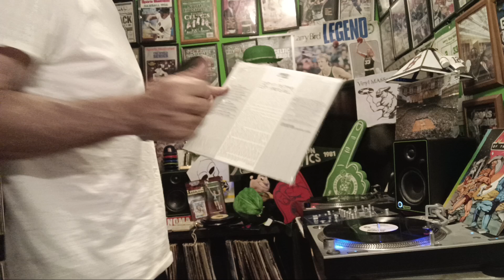Dusty Springfield for superlink JD